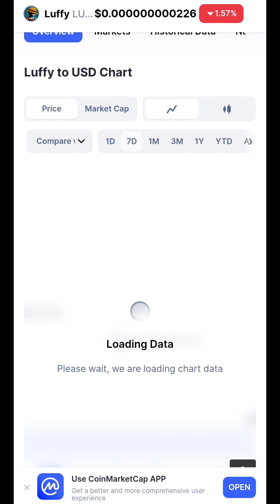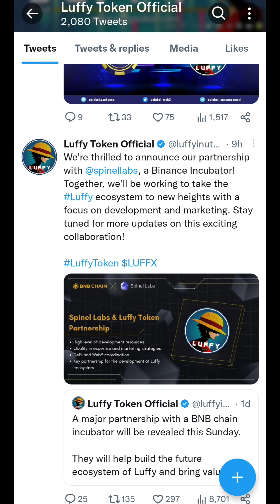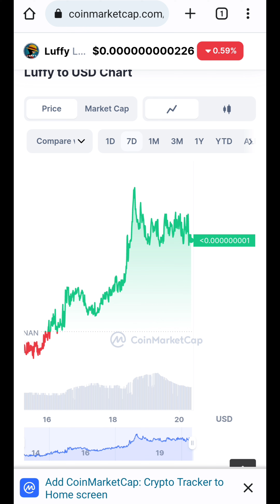1000x soon Pump Luffy inu || Luffy inu latest news updates LuffyChain Price pridiction 2023 🔥😲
1000x soon Pump Luffy inu || Luffy inu latest news updates LuffyChain Price pridiction 2023 🔥😲